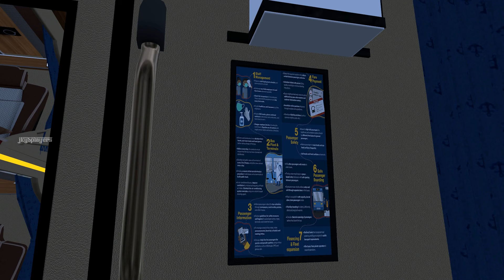Raahath Transport Vega non A/C Bus trip on Trans Java Map | Ets2 gameplay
This is ETS2 (Euro Truck Simulator 2)
it's a pc game

•In this video, Raahath Transport Vega non A/C Bus trip on Trans Java Map

🛠Mods:
   Vehicle: Prakash Vega
   Map: Trans Java
   Weather & Graphics: JBX

MOD DL LINK'S:
BUS MOD : JK.VEGA

•intel i7 8th gen/Win 10 (64bit).
•16GB DDR4.
•Nvidia GTX 1050Ti.
•1 TB HDD, 500 GB SSD.
•Euro truck simulator 2 v1.37.
•Logitech steering wheel full setup (g27).

.HAPPY TRUCKING.

See All Your Doubts And A Lot Of Videos Below
HOW TO INSTALL MAP MOD|ETS2 V1.30/BONUS.. tamil